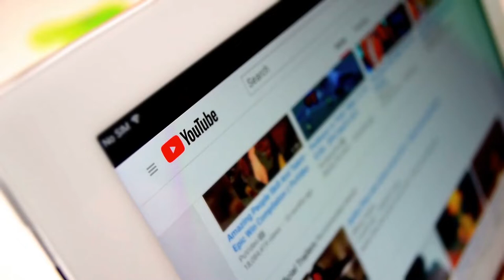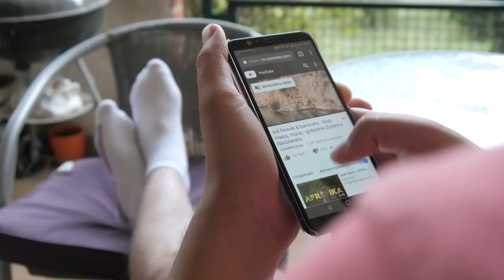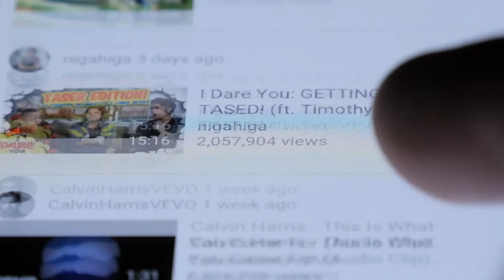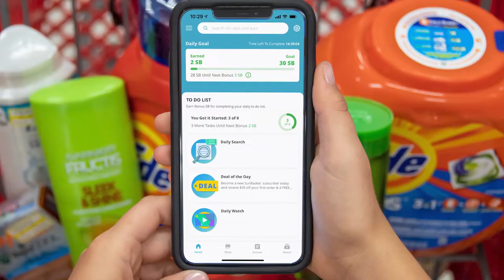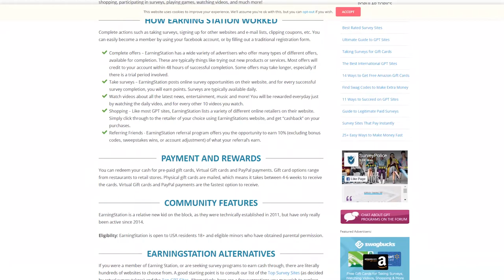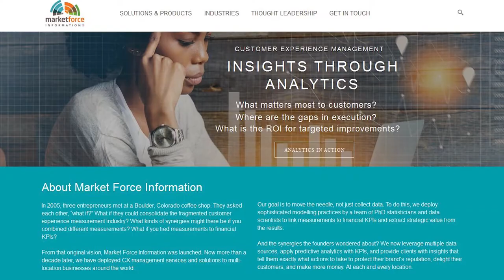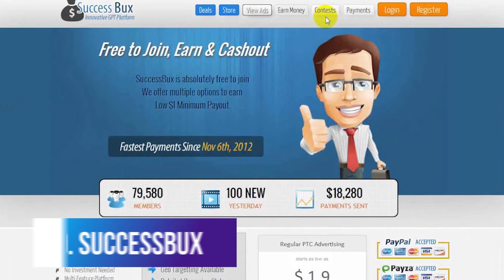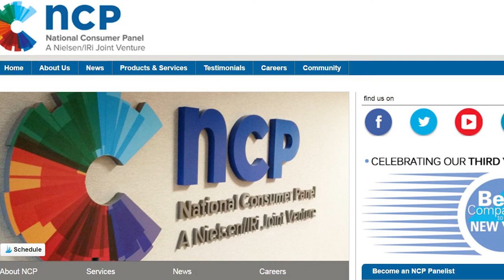Earn Money Online Watching Youtube Videos $100+ HOUR | Make Money Online For FREE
- In today's video I'm going to show you how to earn money online watching youtube videos, where you can make $100+ per hour if you so wish. This will definitely help you make money online fast.

If you are one of those who have always wondered whether it’s possible to earn money by watching videos on YouTube, the answer is yes you can.

Many people are using Youtube to earn money online these days and are making an amazing full time income off of it.

Youtube is owned by the big ol’ Google and has become the must-go-to video sharing platform for individuals and businesses.

A lot of people and brands use YouTube to show case their products and services.

In this video i am going to show you how to Earn Money Online Watching Youtube Videos.

Hey, this is my Money Growth Secrets channel and here I'll show you how I make money online and how you can start earning income on the internet fast from today.